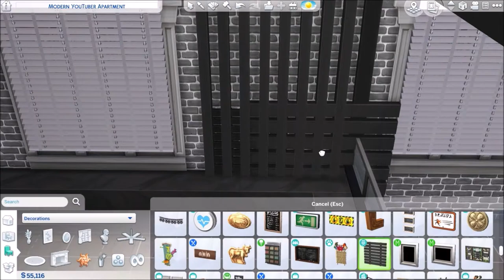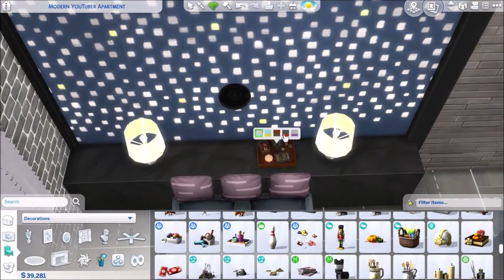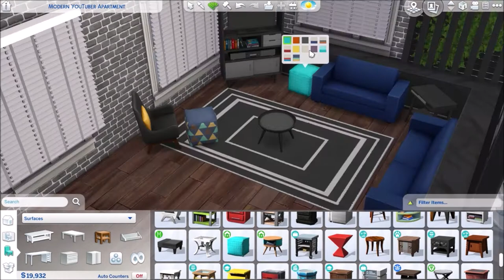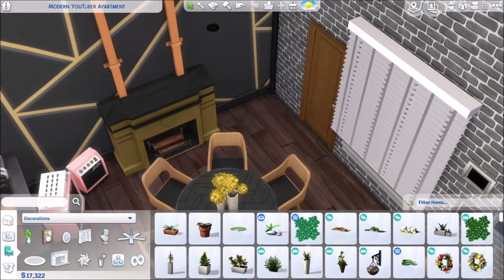The Sims 4 | Apartment Renovation - Modern YouTuber Apartment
Hey, guys!
I know it has been a while, but I was completely out of inspiration lately, and then I've considered creating a perfect apartment with a studio for an YouTuber (or should it be "SimTuber"?) to live in with her dog and shoot her videos in San Myshuno's Spice Market; more specifically, at the Culpepper House, where I'm dedicating the apartments to a more industrial vibe. I might start creating Sims to live at the apartments in order to inspire myslef in their personality, because I occasionally build places where I would like to live in (I love the modern/industrial style!), so maybe that will change with my next builds; maybe I'll get inspired by Devon Bumpkin's "Rebuilding the Worlds" series, because I really loved that idea.